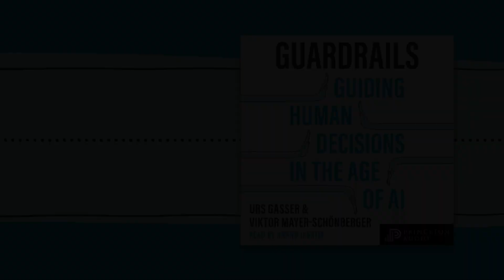Princeton Audio Presents: Guardrails: Guiding Human Decisions in the Age of AI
Guardrails: Guiding Human Decisions in the Age of AI

Urs Gasser and Viktor Mayer-Schönberger

How society can shape individual actions in times of uncertainty